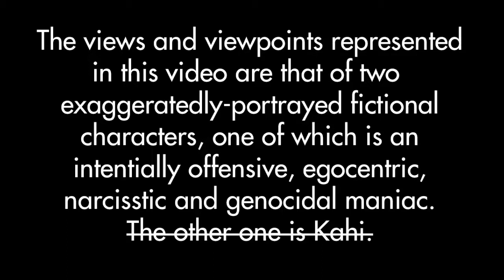Live Pretentiously - Brain Attack's HUGE SUMMER UPDATE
The Almighty Kahi again reminds you of your place in his universe alongside the new idiot of the week, Bionicle Autopsy host Varderan. You cannot hope to fight against our superior opinions.